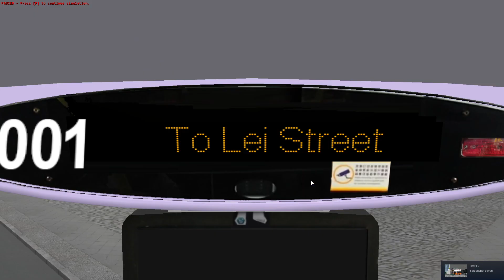OMSI 2 Cherryland 284M Nam Kong Expo Road to Ka Shing Terrace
Bus test
Bus: 4001 NW9472